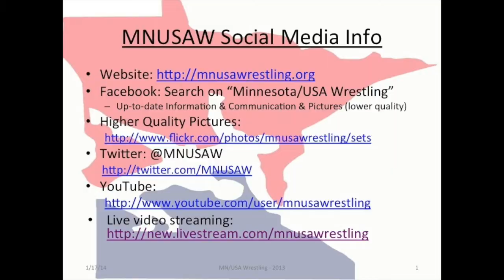GSL/LP vs LCWM